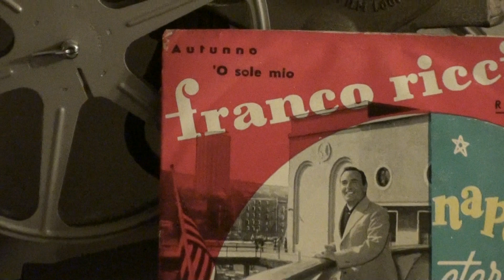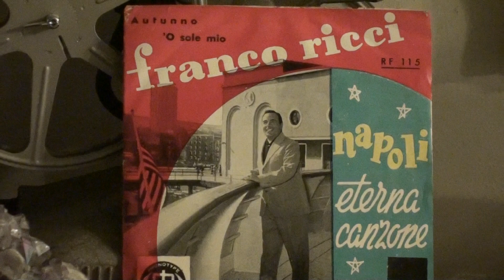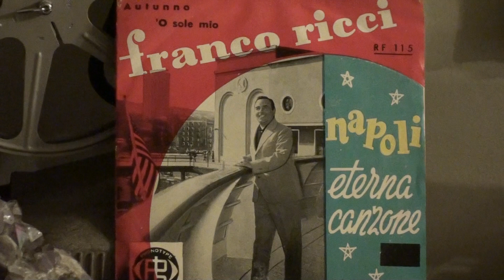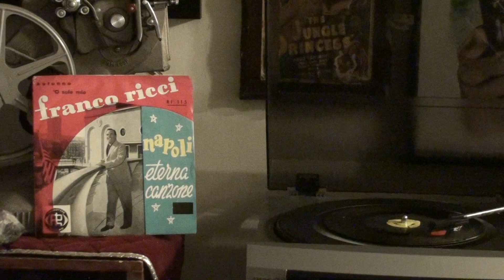FRANCO RICCI "O SOLE MIO "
GRANDE INTERPRETAZIONE DI "O SOLE MIO" DA FRANCO RICCI,SOLO LANZA E CARUSO AVREBBERO POTUTO  FARE MEGLIO.DA REGISTRAZIONI DEL 1946.